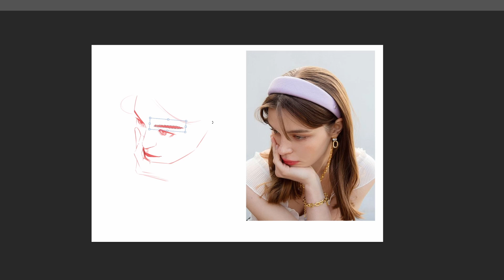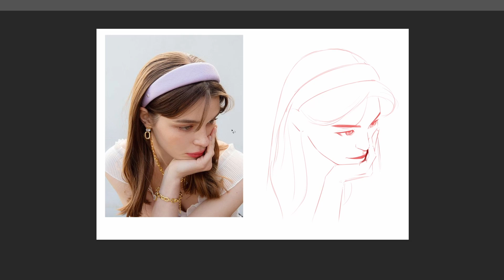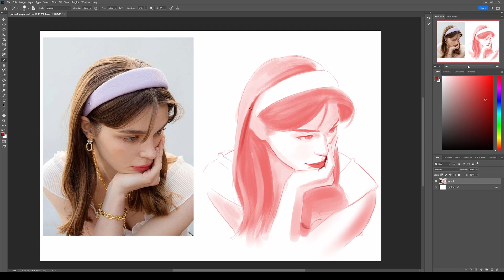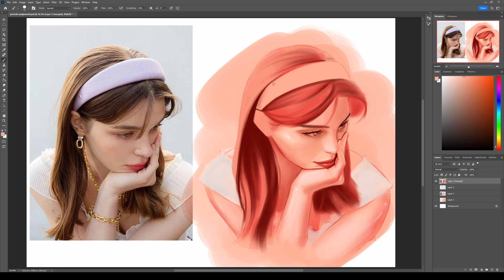How to find your artstyle the right way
Art style is of course very important when it comes to succeeding as an artist, especially on social media. But the problem happens when social media starts taking more priority than your art, and you start chasing art styles just for the sake of likes and followers.
In this videos I talk about how my thought process changed over time on how I approach art styles. And I will also tell you how you can find your own art style.